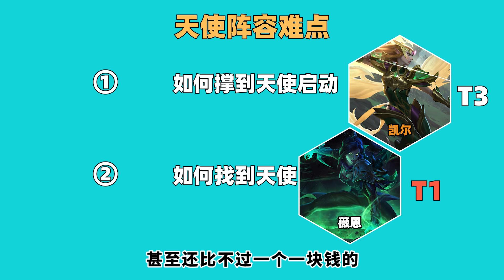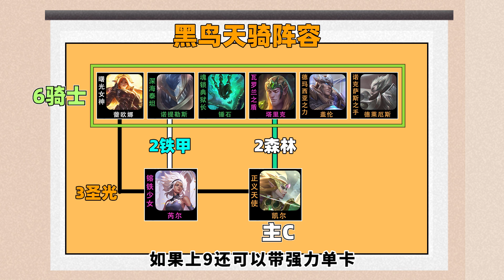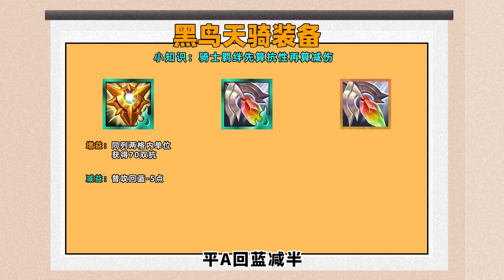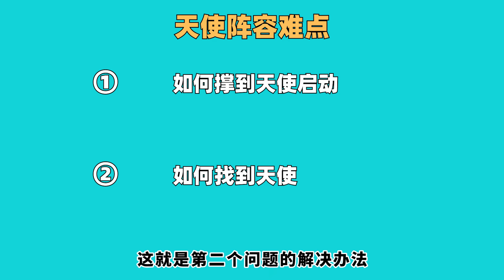【聯盟戰棋S5】林小北云顶之弈：新版本黑科技 成型就吃鸡黑鸟天骑！6骑士黑鸟盾天使！云顶S5 LOL云顶之弈S5上分阵容套路教学 | 英雄联盟云顶之弈 Teamfight Tactics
在VN和魔女削弱的大环境下
我们预测整体节奏会变慢
而且6骑真的太离谱了
阵容强度非常高，但成型难度也高
所以这个阵容，你只要成型，就吃了
觉得不错一定记得3连！
谢谢观众老爷们